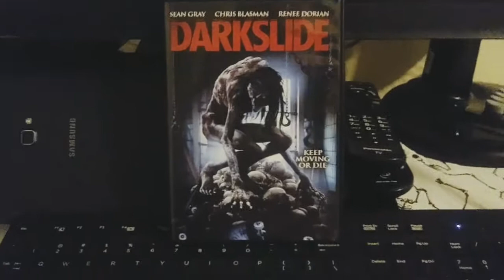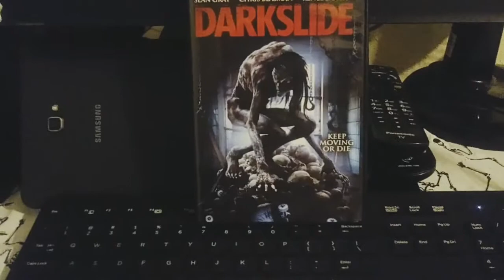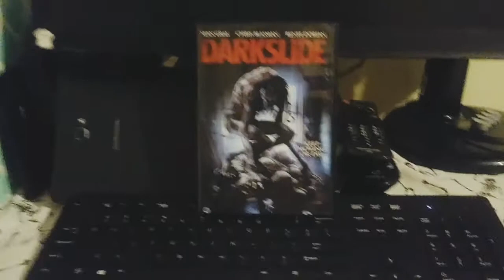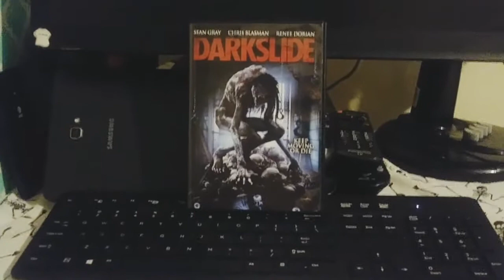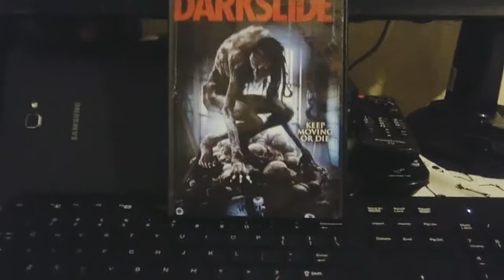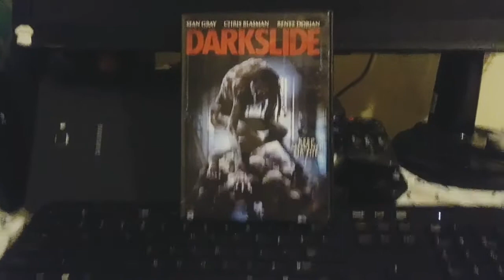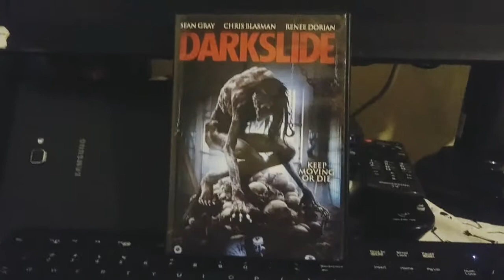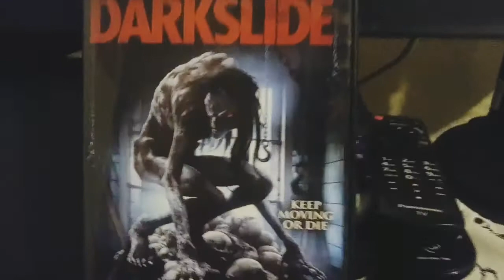Wild Eye Week Day 7 "Darkslide" Review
Today we review the 2020 film Darkslide!